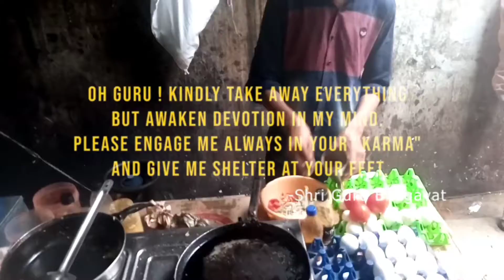How to make tickets video অমলেট কিভাবে বানানো হয় দেখুন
Hi friend how to makeঅমলেট কিভাবে বানানো হয় দেখুন dakho youtube video
How to upload New video youtube channel
How to Vairla video from home to money day funny video youtube
Google ads
vairla video youtube channel 🥺